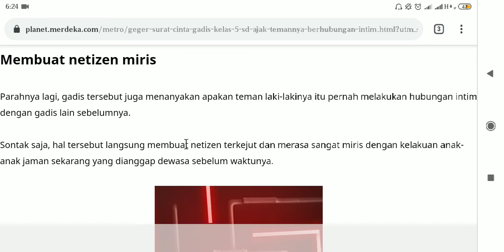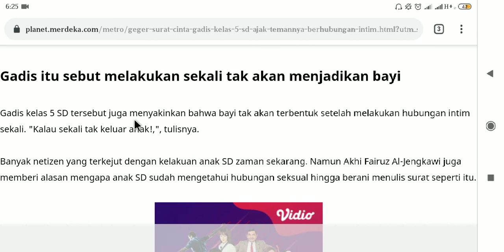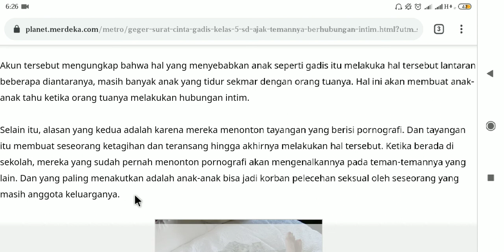Miris Anak Gadis 11 Tahun Ajak Temannya Berhubungan Intim Dengannya